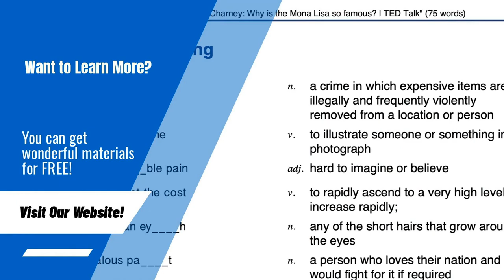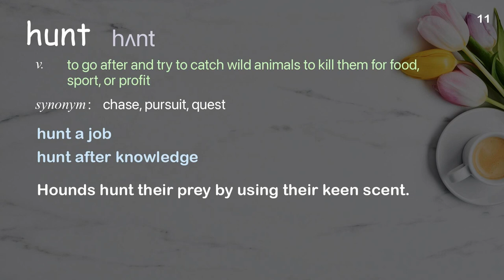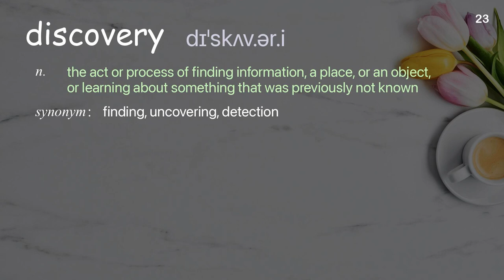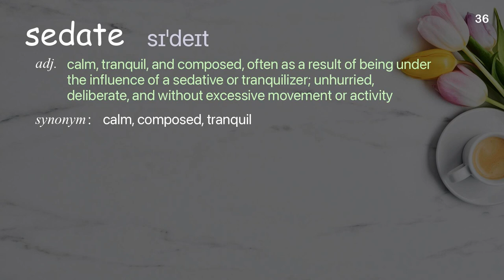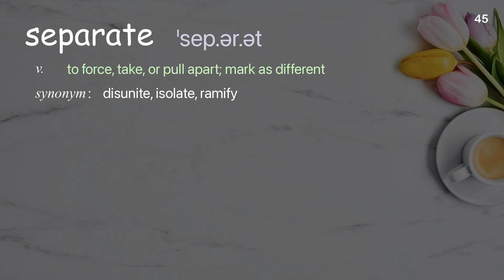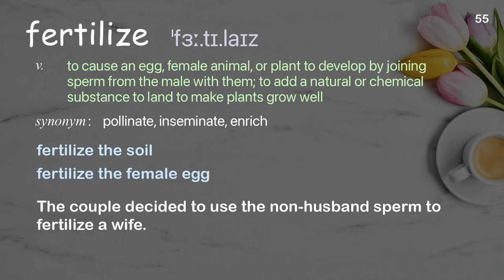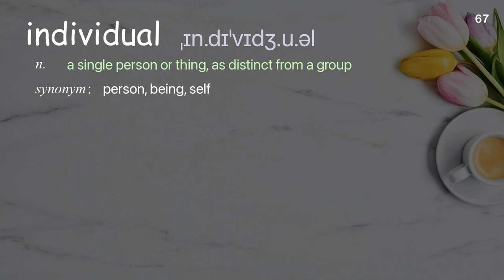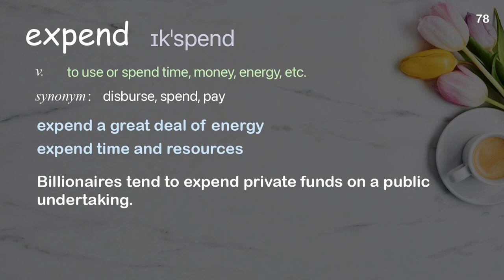79 Academic Words Ref from "Jan Stejskal: The last living members of an extinct species | TED Talk"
■PLEASE NOTE

■Reference Source
Jan Stejskal: The last living members of an extinct species | TED Talk